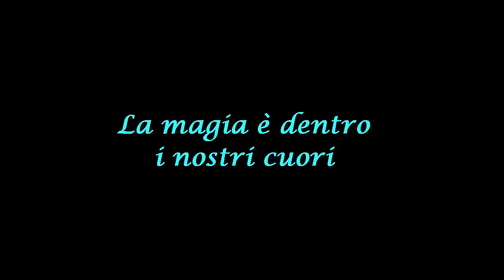I segreti dell'Ouija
La tavola Ouija è un oggetto che grazie ai media ha suscitato molto interesse. Ma anche qui a causa di ciò ci sono tante cose che vengono dette ma raramente cosa davvero sia.
Eccovi dunque un video per chiarire un paio di cose.
Buon Perocrso :)

Visitate anche i miei social e la mia pagina shop ;)

Il mio libro finalmente pronto... vi farò sapere tutti i dettagli di dove trovarlo... al momento è acquistabile nel sito della Kimerik
e anche su Amazon, IBS, Feltrinelli, InMondadori e ad altri importanti circuito online!

Se ancora non l'avete fatto leggetevi la mia intervista!